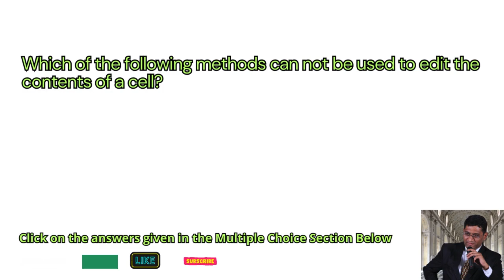Which of the following methods can not be used to edit the contents of a cell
Which of the following methods can not be used to edit the contents of a cell || schoolhelp.info/exam

MSOffice Exam
Microsoft Office Exam
Word
Excel
Powerpoint
spreadsheets
documents
presentations
schoolhelp.info
online exam